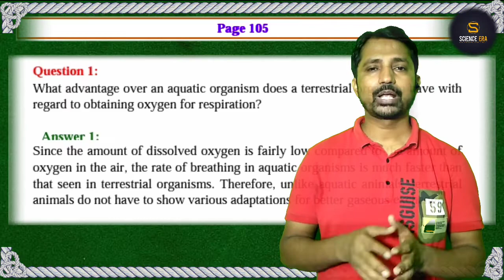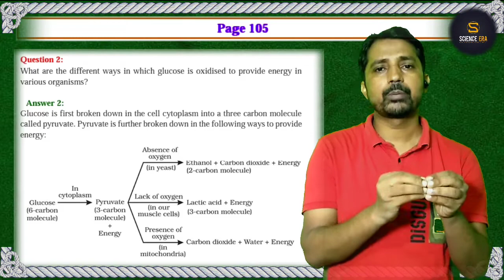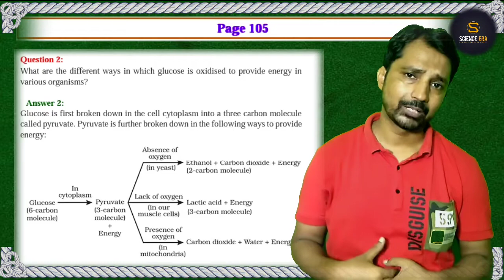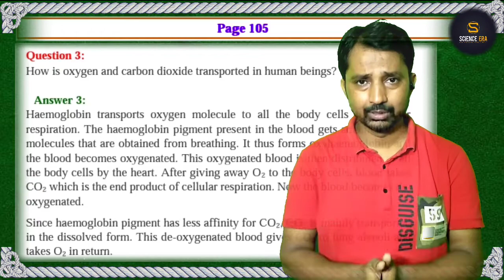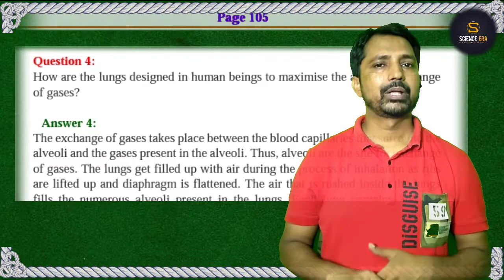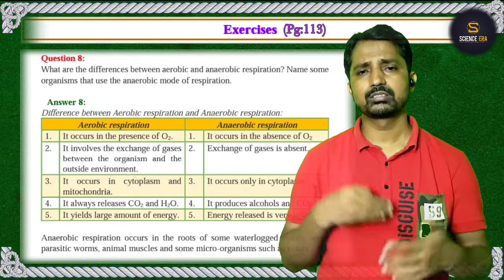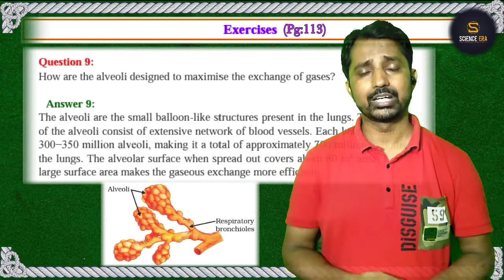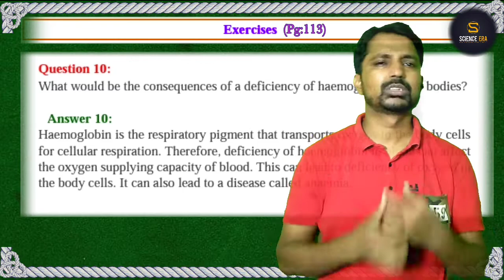Life Processes|Ncert Short Answer Discussion|Part-8|Respiration|CBSE |KVPY|Marks Booster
Hello!
     Welcome on this Channel. I hope, we are providing Quality Education through Our animated lecture's on this platform of youtube. We are keep trying to give you best content in our upcoming lecture's, thanks for visiting my channel. Please Support ...

Science Era